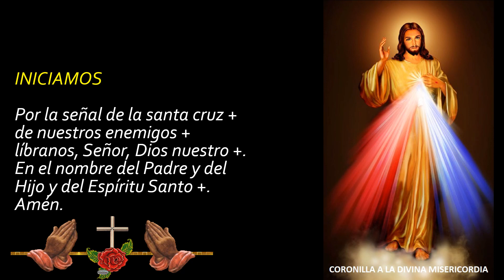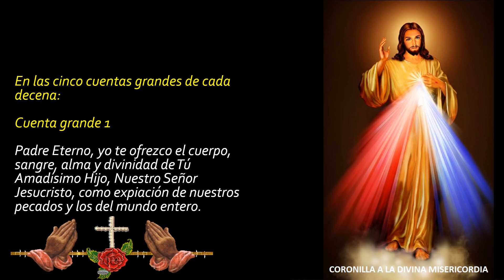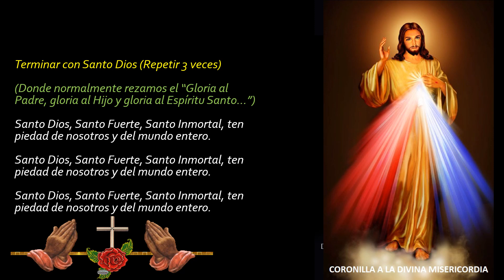Corona de la Divina Misericordia Jesús, confío en ti 02 de Noviembre de 2022